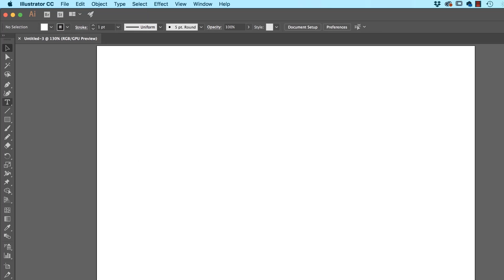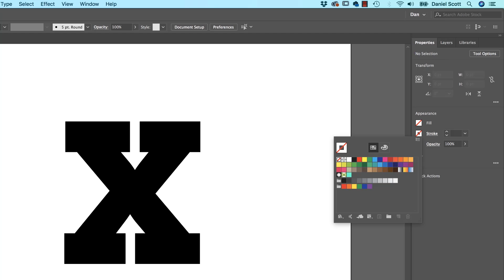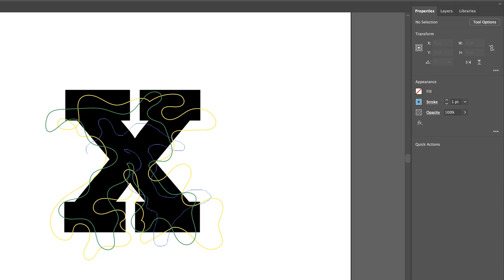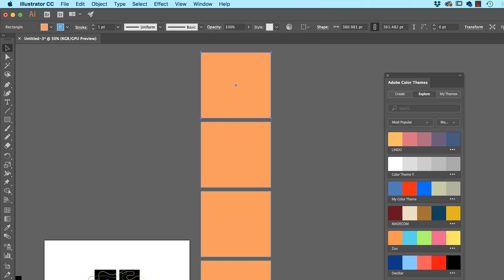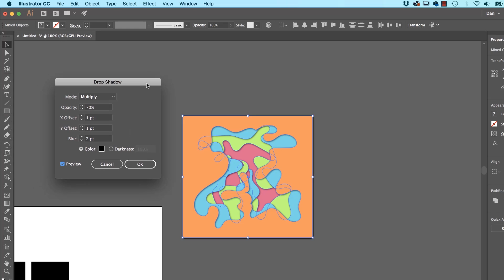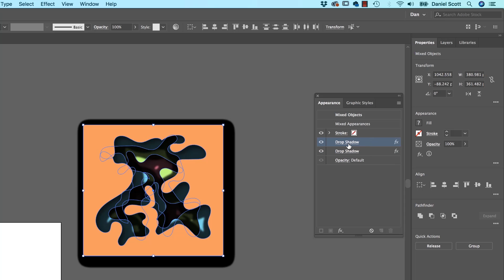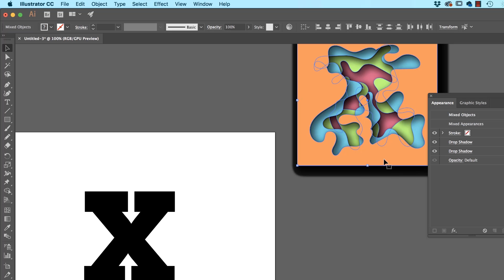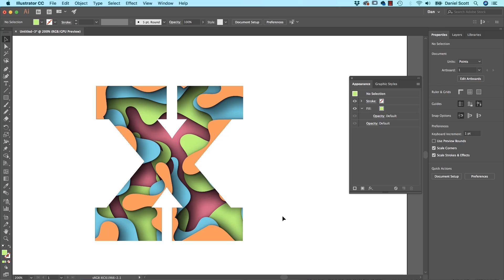How to Make the Paper Cut Effect in AdobeIllustrator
Get access to this full course and 30+ of my other design courses

Hi there, in this video we're going to make this paper cut effect using Adobe Illustrator. All right, let's jump in and do it.

To start making this effect, we are going to use a bit of Type. One thing also, we're going to use some colors that are from the 80s. You saw it at the beginning there, so just make sure your Document Setup or Document Color Mode is 'RGB'. You just can't reach those colors with CMYK.

How to make the paper cut effect in Illustrator - Illustrator Advanced Training Tutorial by Bring Your Own Laptop, get your free downloadable exercise files and printable PDF